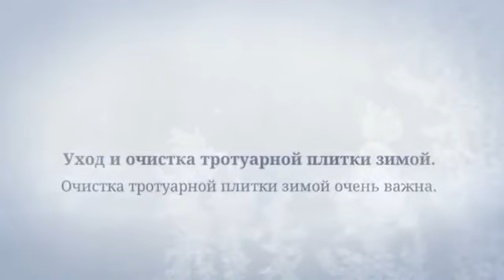Уход и очистка тротуарной плитки зимой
В этом видео Вы узнаете о том, как ухаживать за тротуарной плиткой зимой.
Очистка тротуарной плитки зимой очень важна.

 При минусовой температуре воздуха вода замерзает и насыщенный влагой бетон оледеневает. Главная проблема — это замерзание воды в порах тротуарной плитки. Ухаживать за тротуарной плиткой необходимо круглый год.  На улице зима, и многие владельцы частных дворов, уложенных тротуарной плиткой, задаются вопросом — как ухаживать в холодное время года. Для очистки тротуарной плитки от снега используйте деревянные лопаты, метлы, скребки или аналогичный инвентарь из пластика.Очистка в зимний период должна производиться после каждого снегопада. Если не вовремя убрать снег с тротуарной плитки, он слеживается и образуя плотный наст. Если надо, с тротуарной плитки, удалить лед, то оптимальным методом будет применить противогололедные реагенты. Для избежания процессов скалывания льда, тротуарную плитку следует предохранять от обледенения. Если надо удалить лед, то оптимальным методом будет применить противогололедные реагенты. Для избежания процессов скалывания льда, тротуарную плитку следует предохранять от обледенения.